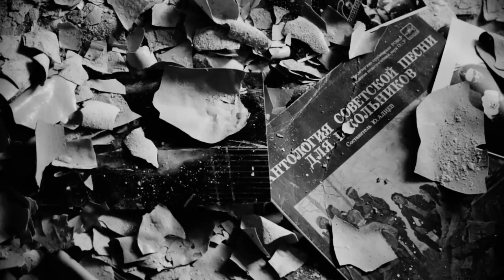Morrison orchestra feat. Ronnie Romero - Nothing else matters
Παγκόσμια πρεμιέρα  στην Ελλάδα!
Επιτυχίες των  Queen, συμφωνική ορχήστρα, μια ροκ μπάντα και  μια μεγάλη φωνή του ροκ του 21ου αιώνα, ο Ronnie Romero
Αθήνα | Θέατρο Πέτρας | Κυριακή  11 Ιουνίου